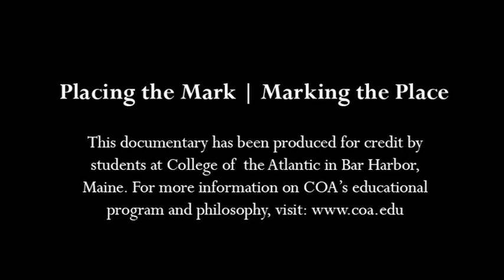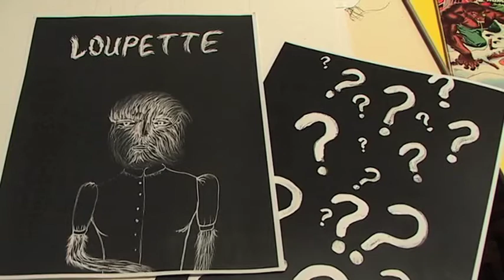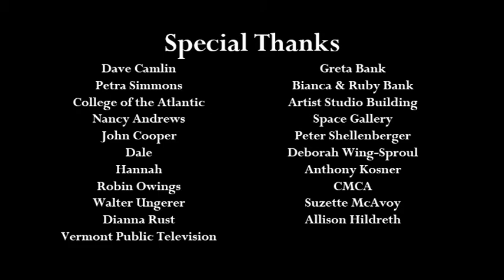Placing the Mark | Marking the Place - Nancy Andrews.mov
Placing the Mark | Marking the Place is a program produced for credit by students at College of the Atlantic in Bar Harbor, Maine. During the fall term of 2011, six students enrolled in the course Documentary Series Production developed, filmed and edited a half hour program featuring four living contemporary artists in Maine.